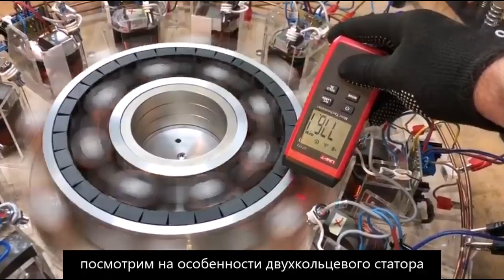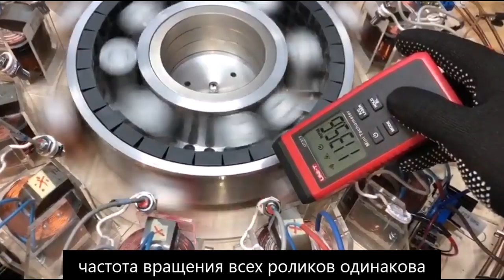Секретный Бестопливный генератор Джона Серла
Репликация:Секретный Бестопливный генератор Джона Серла
В видео запрещённые технологии,секретная технология,
бтг,безтопливные технологии,технологии будущего,магнитный генератор,тайный патент!ЗАПРЕЩЁННЫЙ МАГНИТНЫЙ ГЕНЕРАТОР.секретный генератор